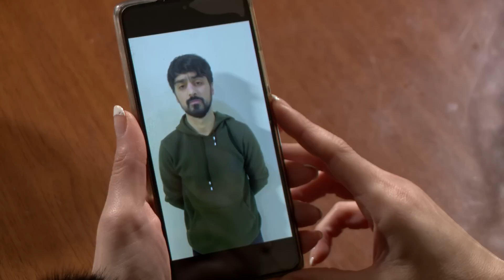Yuxu Kimi 104-cü seriya anons. 3 fevral saat 21:30-da ATV kanalında